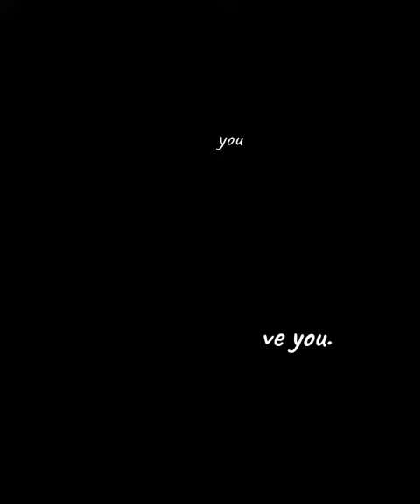Date Valentine's Day 2021 | PZployzaiiii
I'm so lucky to have you.